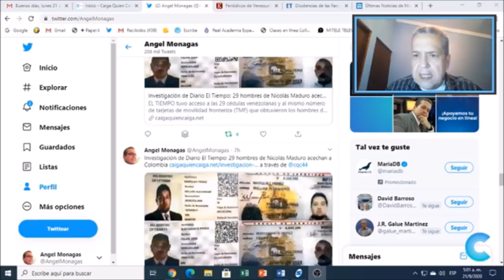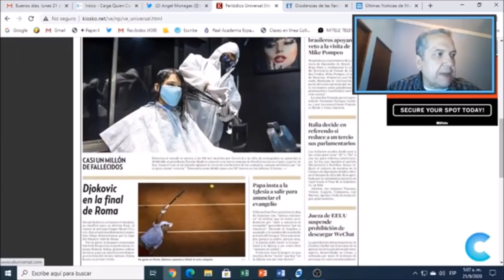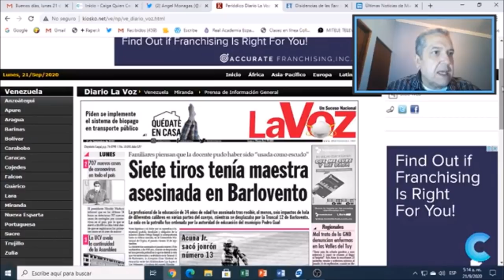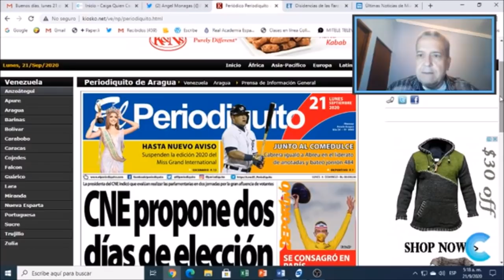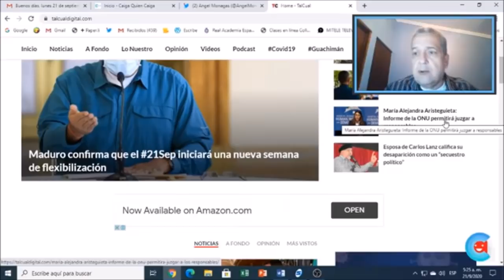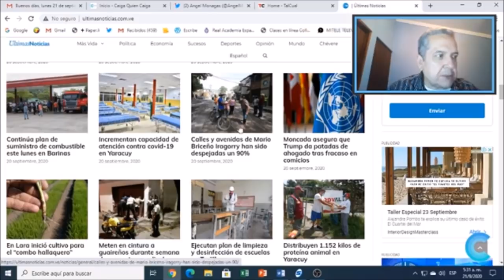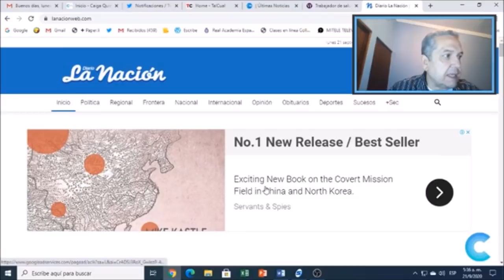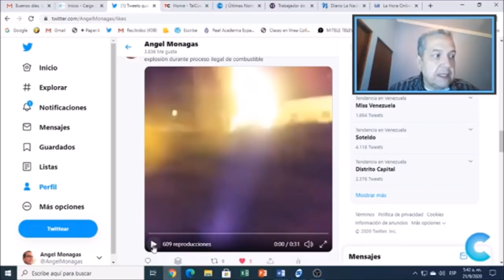ASÍ AMANECE VENEZUELA HOY LUNES 21SEP con Ángel Monagas en Caiga Quien Caiga